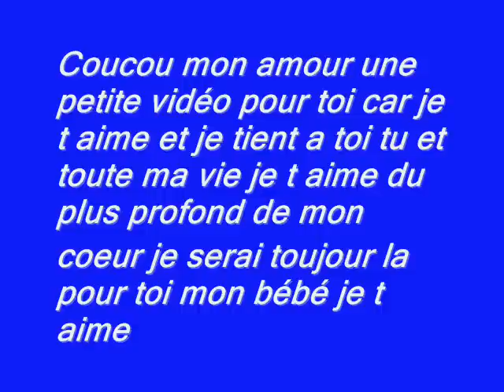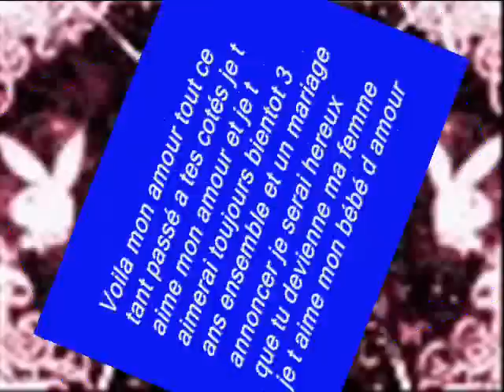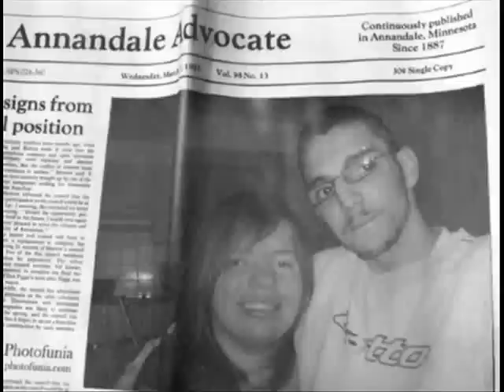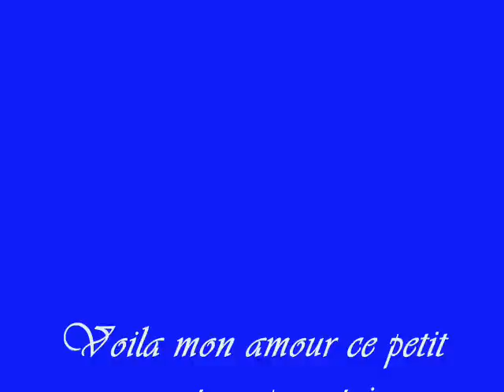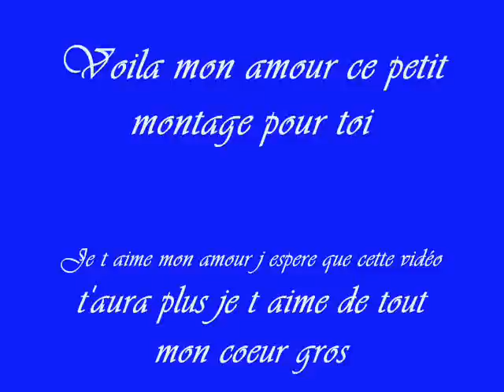montage vidéo pour mon bébé d amour.wmv